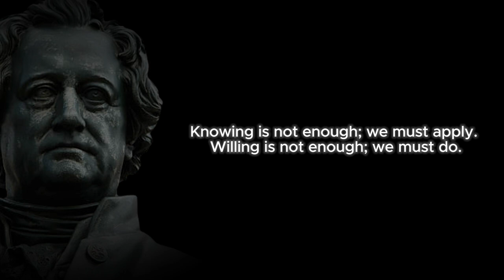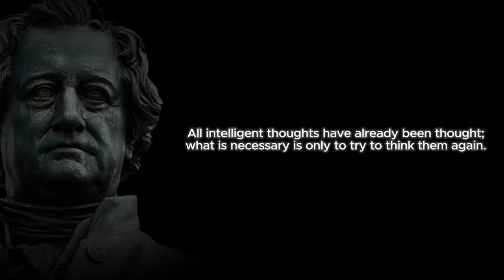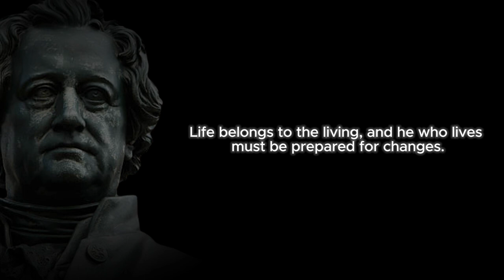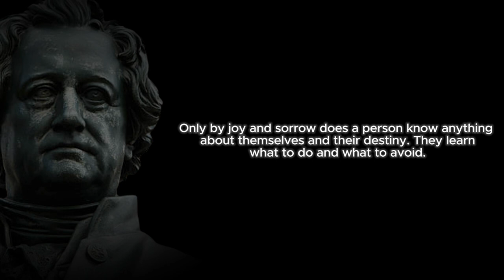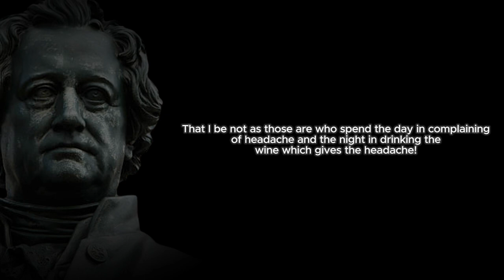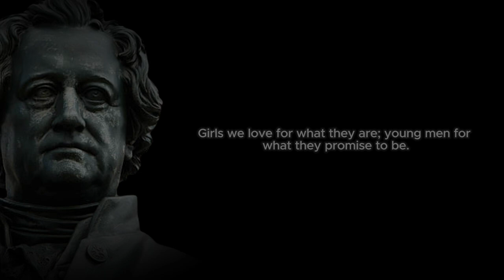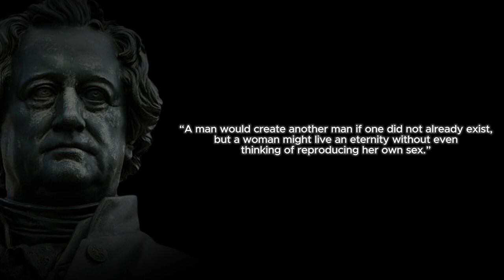Ancient Philosopher Johann Wolfgang Von Goethe's Life Lessons That Will Change Your Life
Description:
In this video, we bring you a carefully curated collection of Goethe's most impactful quotes, designed to inspire, provoke thought, and guide you towards a more fulfilling life.

Johann Wolfgang von Goethe (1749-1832) was a German poet, novelist, playwright, and philosopher whose works continue to captivate and resonate with readers worldwide. His keen observations of human nature, deep understanding of emotions, and philosophical reflections make his quotes both profound and relevant even in the modern age.

In this compilation, we explore a diverse range of themes, including love, life, success, creativity, and personal growth. Goethe's words will touch your heart, challenge your perspectives, and ignite your inner drive to pursue your dreams and aspirations.

From insightful musings on the nature of friendship and the power of perseverance to profound reflections on the importance of self-discovery and the pursuit of knowledge, each quote is a gem waiting to be discovered. Allow Goethe's words to inspire you to embrace life's challenges, find beauty in the ordinary, and seek growth in every experience.

Whether you're a literature enthusiast, a seeker of wisdom, or simply someone looking for inspiration, this video is for you. Join us as we embark on a transformative journey through the profound thoughts of Johann Wolfgang von Goethe.

Don't miss out on the opportunity to deepen your understanding of life, love, and the human condition. Prepare to be uplifted, motivated, and enlightened by the profound wisdom of Johann Wolfgang von Goethe.

Remember, as Goethe once said, "Whatever you can do or dream you can, begin it. Boldness has genius, power, and magic in it." So, let's begin this incredible journey together!